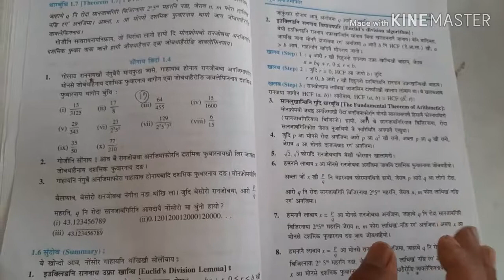Bodo medium, Real Numbers | Ex-1.3 Q. No. 3 Sol.|Class 10th Maths NCERT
बे मिडिअ आव थाखो10 नि सानखानथि आयदानि सोंनाय बिदां -1.3 नि सोंलु 2 नि मावफुंथाइ खौ नुनो मोनगोन।

साबसिन बुजिनो थाखाय गुबुन video खौ नायनो नैबे link आव थु-